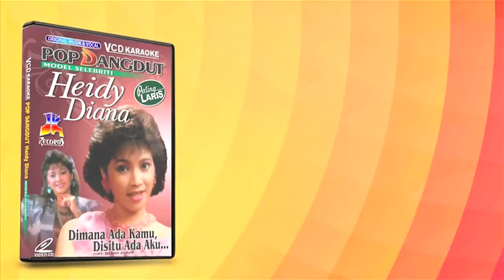Marina Elsera - Insyaflah (Official Video Klip)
JK Records mempersembahkah Album "Insyaflah"

BLOK M SQUARE Lt. Basement. Blok B 217-218
Jakarta Selatan